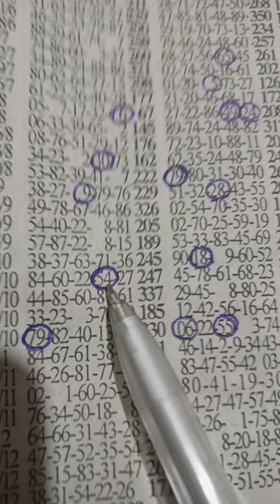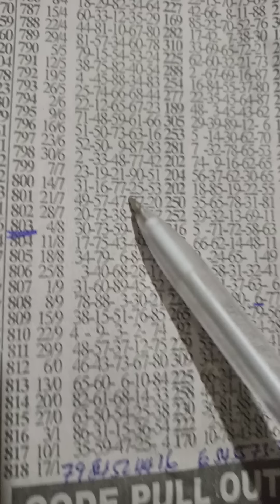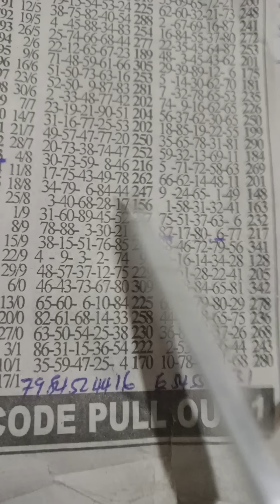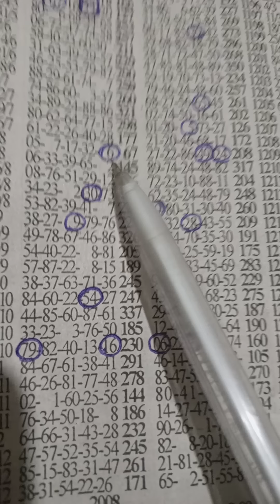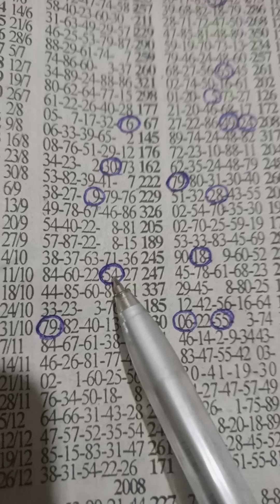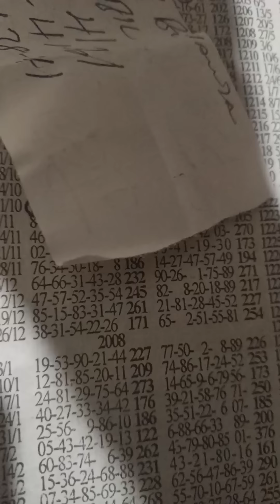Friday B..🗝️set 💯.. powerful position 🗝️ plan with 2 mach position 💥..fire 4 fire ..(24/11/23)